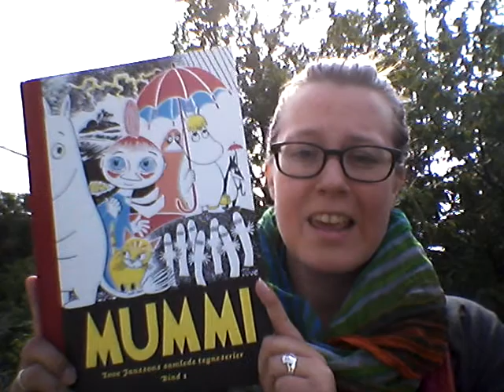3 x hurra for Tove - Bokanbefalinger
Tre bokanbefalinger i anledning Tove Janssons 100-års jubileum.